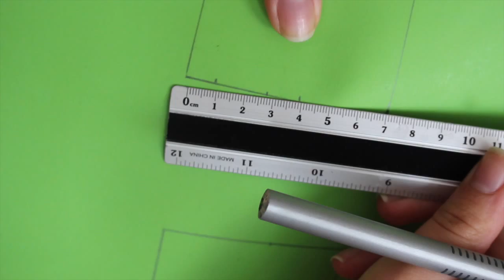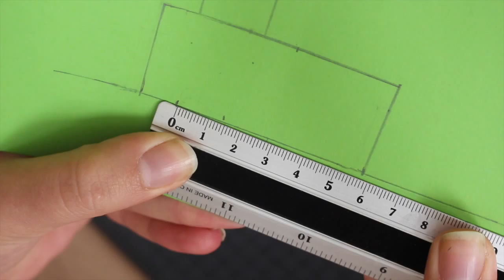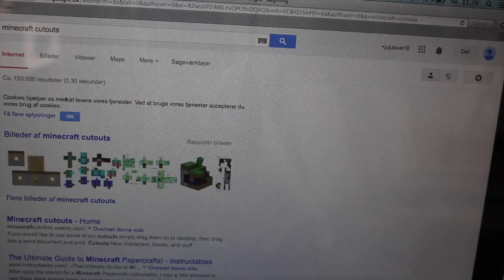Minecraft Surprise party - w/ card, cake and decorations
Hi guys ^^ You can really surprise your boyfriend, friends or family member, who is totally into Minecraft, with this guide to make a Minecraft party!
My boyfriend was very surprised to see that I made him a special birthday party, only using Minecraft items ^^

He was very happy and super excited to see all the Minecraft figurines all over the place ^^

Recepie for the 'Creeper cake' (for 12 people):
300 gram margarine
300 gram sugar
3 eggs
300 gram flour
1.25 tsp baking powder
1.88 dl milk
1 tbsp almond essence
1 tbsp green food coloring

Whisk margarine and sukker. Add then one egg at a time. Whisk then flour and backing powder into the batter. Milk, food coloring and almond essence should be added, and then whisk everything well.

Pour the batter in a ovenproof dish and bake at 200 degrees for about 25-30 minutes.  Let it cool afterwards.

If you want to you could decorate the cake with 300grams of icing sugar and 3 tbsp cocoa mixed with a couple tbsp of water.

See you soon with more ideas!^^